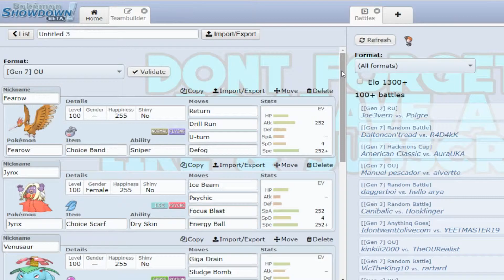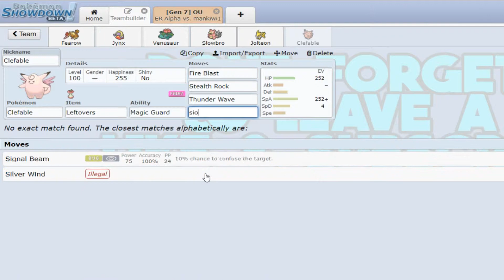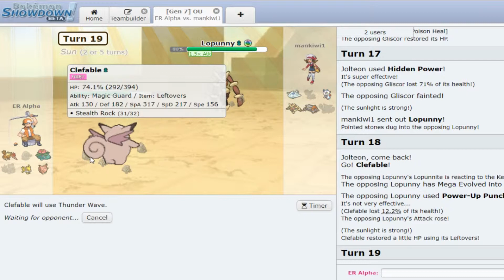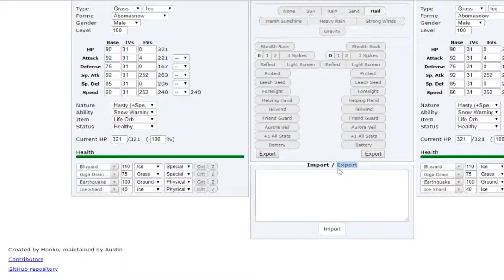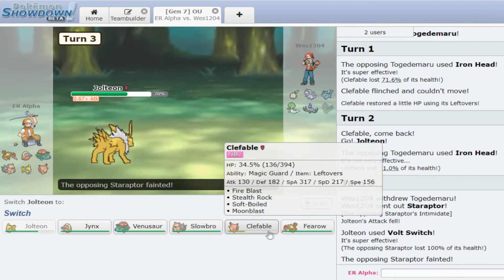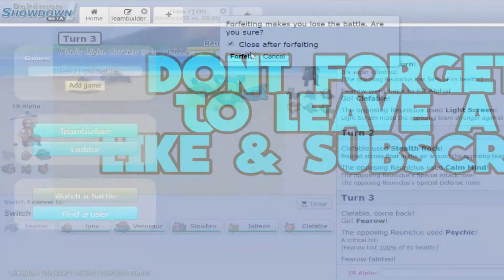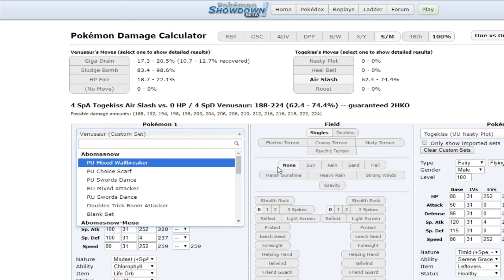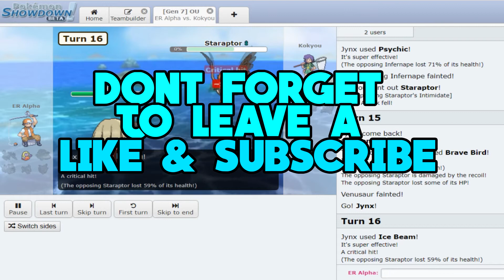KANTO SINGLE PLAYER TEAM IN COMPETITIVE! Pokemon Showdown Live #1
Alrighty So today we'll be playing some pokemon showdown with a very AWFUL team, we take L's